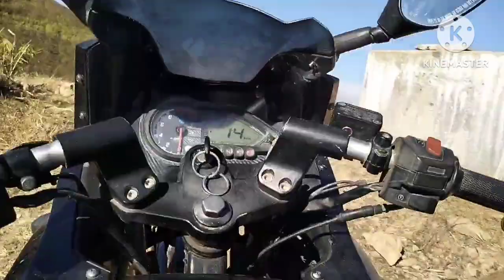मान्छेको बच्ने आयु बढाउने ठाउँ ### हेर्दा पनि अचम्मको ठाउँ #